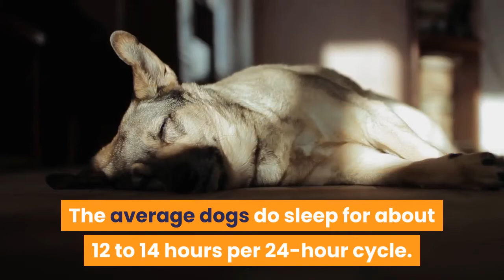American Cocker Spaniel: Pros and Cons